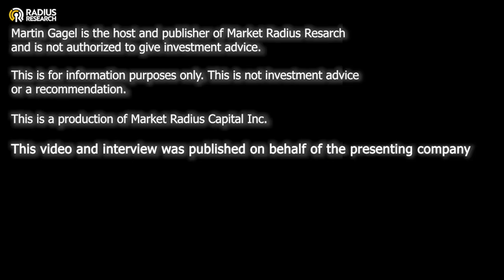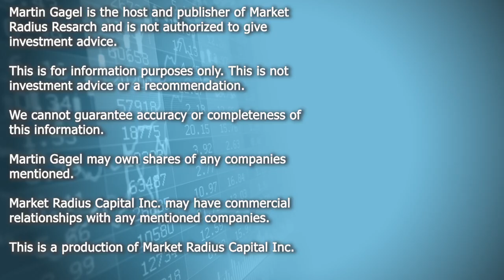Hydrograph (HG) Interim CEO Kjirstin Breure 2024 Outlook & Review on Graphene Application - Jan 2024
Hydrograph (HG) Interim CEO Kjirstin Breure: 2024 Outlook & Review of multi-billion dollar opportunities for graphene applications in lubricants; composites & resins; coatings; and concrete & cement.

HydroGraph Clean Power Inc. was founded in 2017 to fund and commercialize green, cost-effective processes to manufacture high-purity graphene, and other strategic nanomaterials in bulk. Publicly listed on the Canadian Securities Exchange in December 2021, the Company acquired the exclusive license from Kansas State University to produce both graphene and hydrogen through its patented detonation process. More information about the Company and its products can be found on the HydroGraph For company updates, please follow HydroGraph on LinkedIn and Twitter.

HydroGraph Clean Power Inc is a producer of pristine graphene via 'explosion synthesis' which allows for exception purity, low energy use and identical batches. The exceptional quality, performance and consistency of the Hydrograph’s graphene has earned it The Graphene Council’s Verified Graphene Producer® award, one of very few recipients globally.

Graphene, is a newly created nanomaterial, which can improve virtually every industrial material by enhancing strength, conductivity, lubricity and more. The company currently has a production capacity of ten metric tonnes per year with the availability to upscale production in a matter of months for very low CAPEX.

HydroGraph is currently engaged in numerous R&D projects and in discussions with multiple potential partners and customers regarding the supply of their pristine graphene. As a market leader in the industry for material performance, scalability and cost, HydroGraph has the opportunity to act as a catalyst for the adoption of graphene and other advanced materials.

CSE: HG | OTC: HGCPF | FRA: M98

Readers should conduct their own research for all information publicly available concerning the company. Prior to making any investment decision, it is recommended that readers consult and seek advice from a qualified investment advisor.

This interview may contain forward-looking statements including but not limited to comments regarding the timing and content of upcoming work programs, receipt of property titles, etc. Forward-looking statements address future events and conditions and therefore involve inherent risks and uncertainties. Actual results may differ materially from those currently anticipated in such statements. The issuer relies upon litigation protection for forward-looking statements. Investing in companies comes with uncertainties as market values can fluctuate.